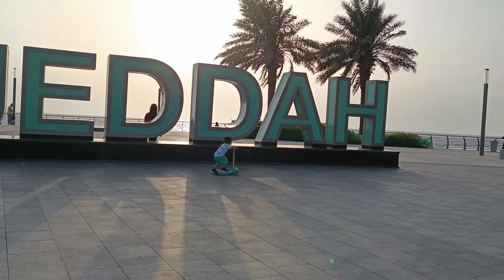Scooter for 2-Years-Old | Jeddah Corniche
After a long run.. marunong nang mag scooter si Ghazi at 2 years old!